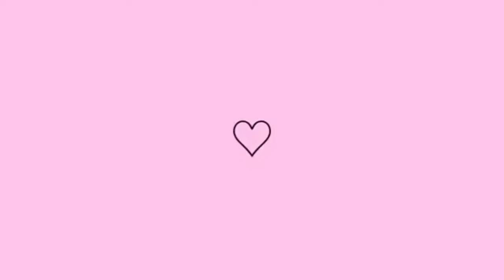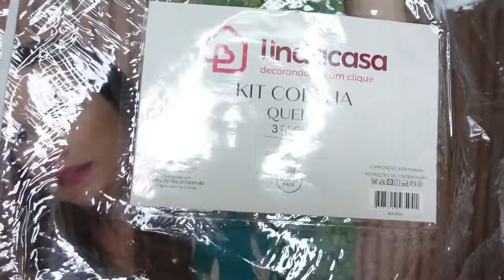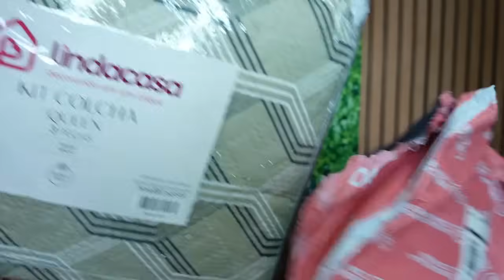COMPRINHAS PARA CASA NA SHOPEE E AMAZON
Link dos Produtos:

CLIMATIZADOR MIDEA

➜QUER SE AFILIAR NA SHOPEE E TER OS MELHORES VÍDEOS DE ACHADINHOS PARA DIVULGAÇÃO?

➜ Treinamento que indico para você APRENDER TRABALHAR ONLINE no conforto da sua casa